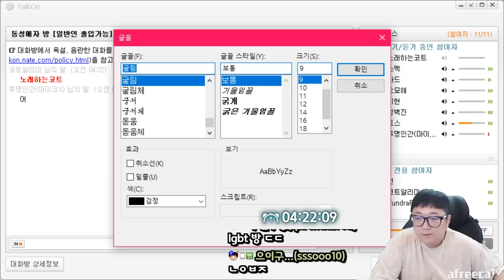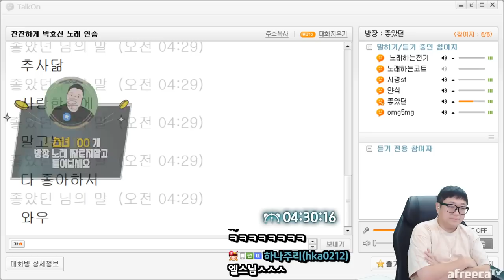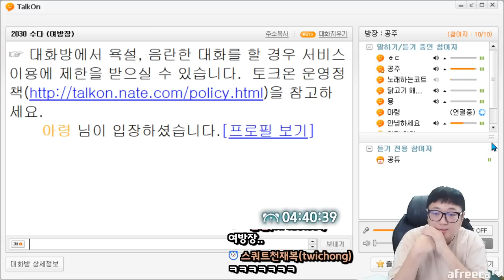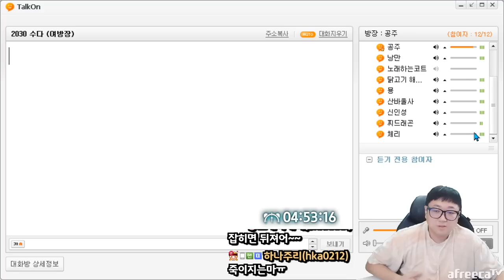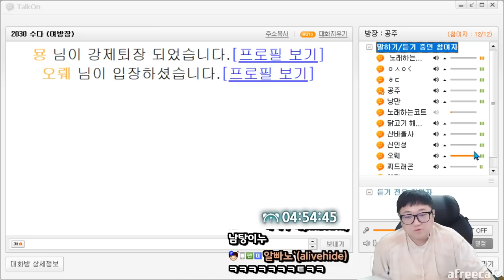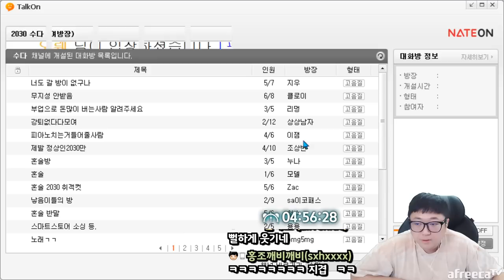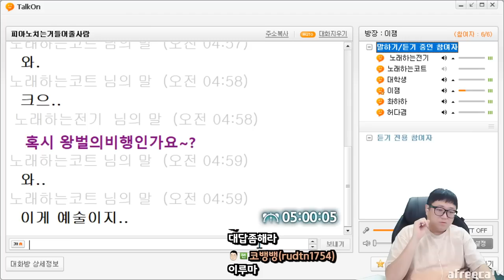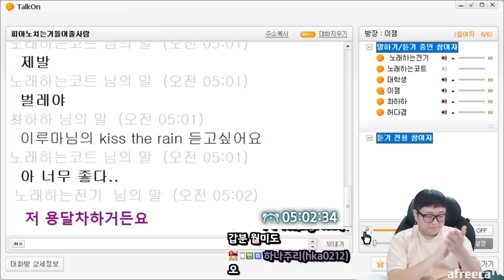토크온에서 박효신노래로 배틀하기 (23.02.16-5)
[음원출처]